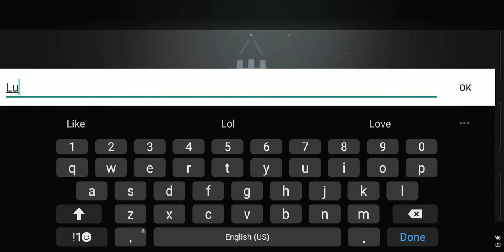Arknights Session 01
Trying out this game. TDs are fun. - Ludi